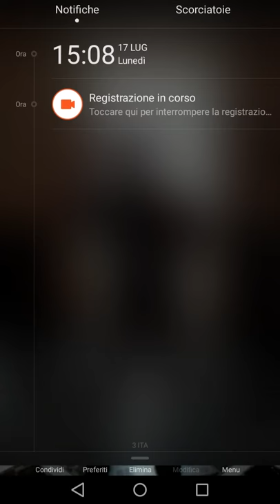Occidentali 's karma parodia